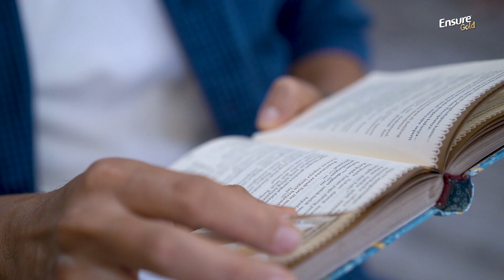Ensure® Gold™ - 增体力补营养，让你活出积极人生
Ensure® Gold™ 推出了轻便即饮装, 让忙碌的现代人每一天都能更方便地摄取身体所需的足够养分, 维持肌肉健康, 补充精力, 迎接更美好的生活